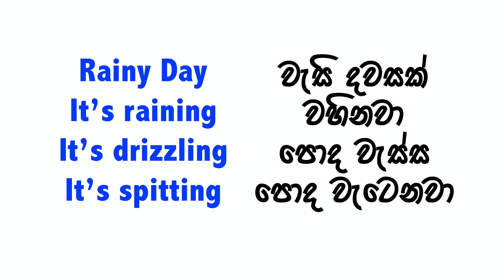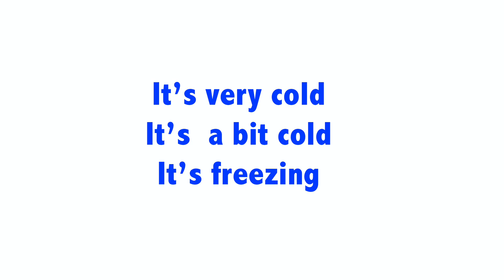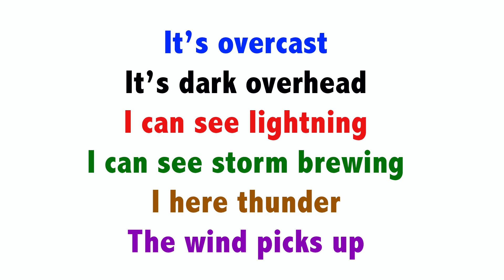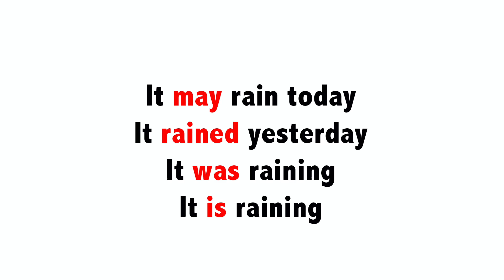වැස්ස ගැන English වලින් කතා කරමු How to talk about weather in English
How to talk about weather in English

This video may help you to understand how t talk about weather  in English specially cold weather.

what are the rainy types
rainy day
drizzling
freezing
spitting

and what are the weather types when it gets cold
lightning
thundering
storm brewing
winds pick up

and how to talk about present weather type future weather type and also past weather type in English and words for them.